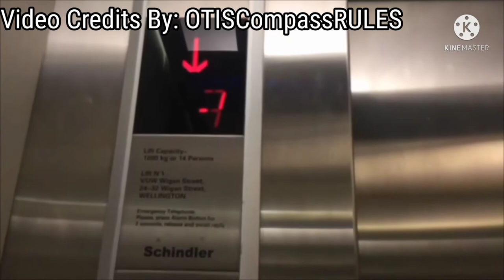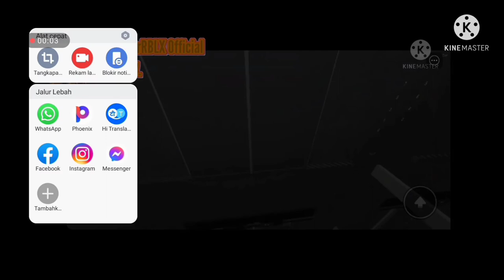Lift/Elevator Chime Compilation (Series) #4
English:
This Video Includes:
This Video Also Include Schindler Direct Drive Beep.

Thanks And Happy Birthday For OTISCompassRULES That Give Permission To Me To Upload His Videos.

Indonesian:
Video Ini Termasuk:
Video Ini Juga Termasuk Bip Penggerak Langsung Schindler.

Terima Kasih Dan Selamat Ulang Tahun Untuk OTISCompassRULES Yang Memberi Izin Kepada Saya Untuk Mengupload Video-Videonya.